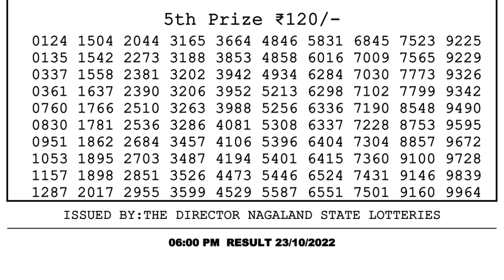Nagaland Lottery Sambad Live 6pm 23.10.21